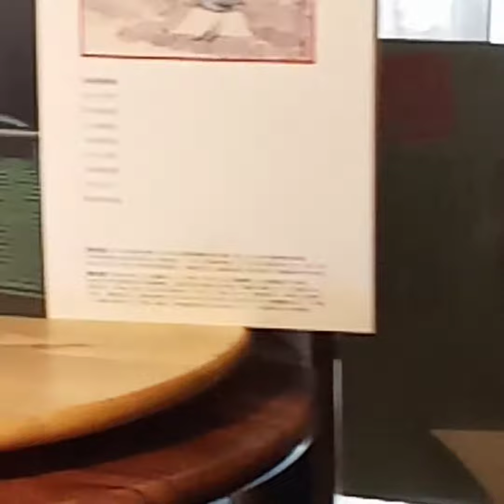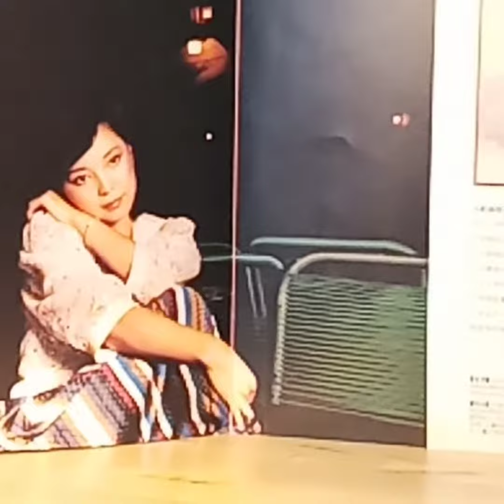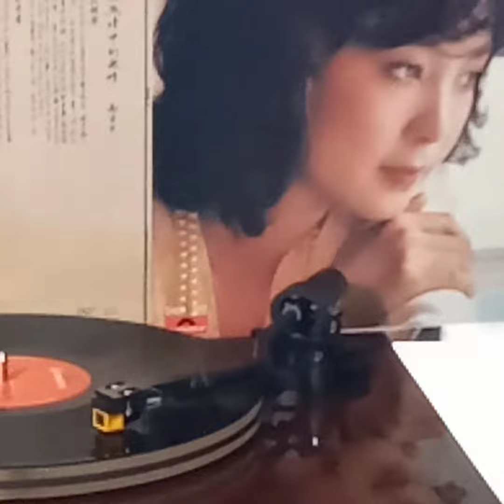鄧麗君(黑膠碟)~ 人約黃昏後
Artist: 鄧麗君

Song: 人約黃昏後

Album:  “淡淡幽情”/  鄧麗君
(黑膠碟)  /1983 PolyGram Records Ltd. Hong Kong.